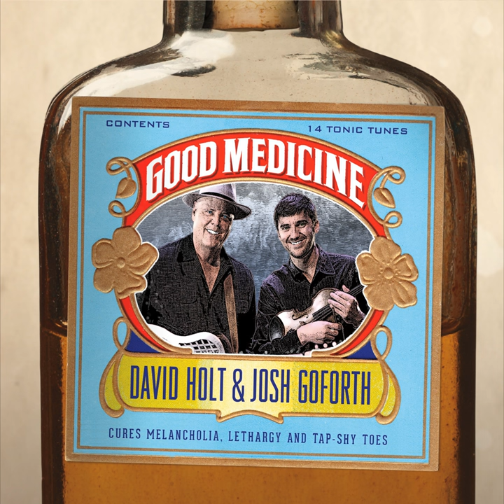John Henry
John Henry · David Holt & Josh Goforth

Good Medicine